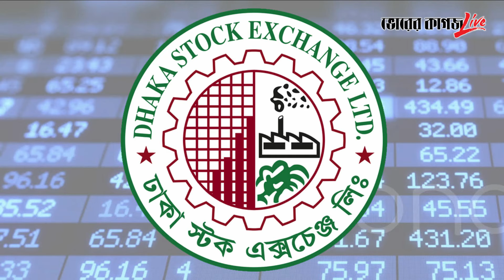News Flash 02.04.2020 4pm